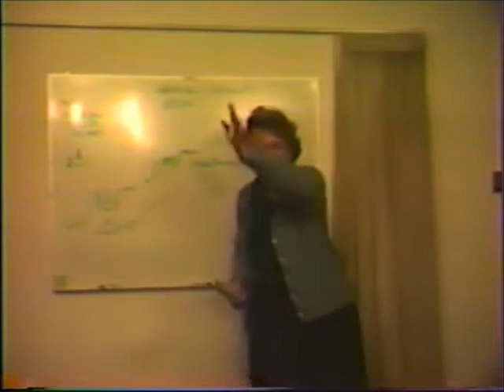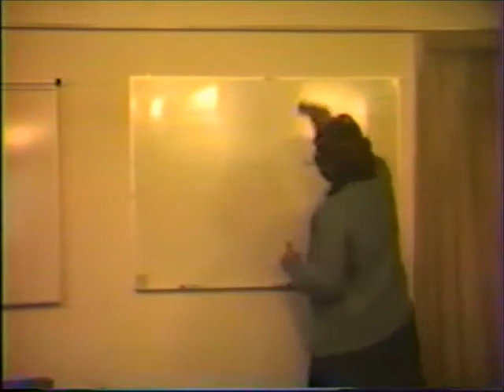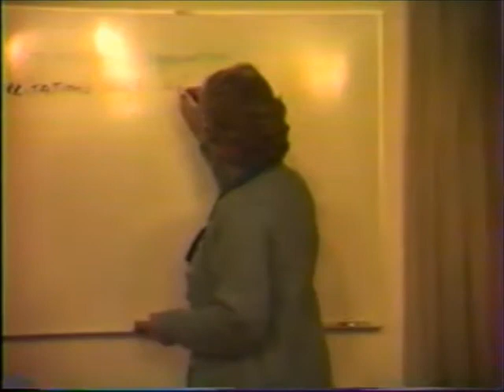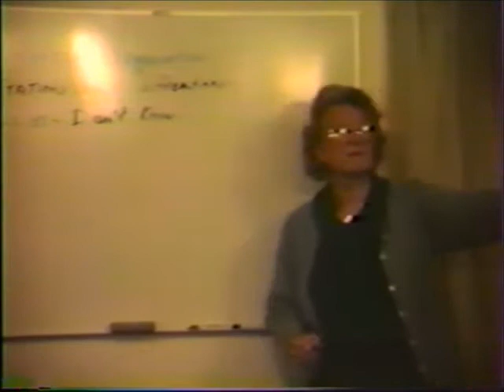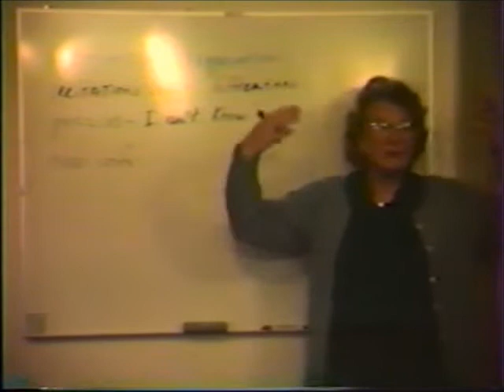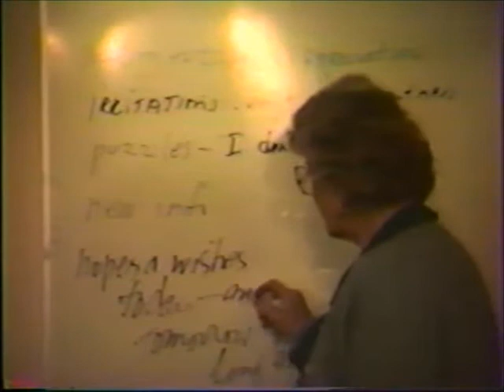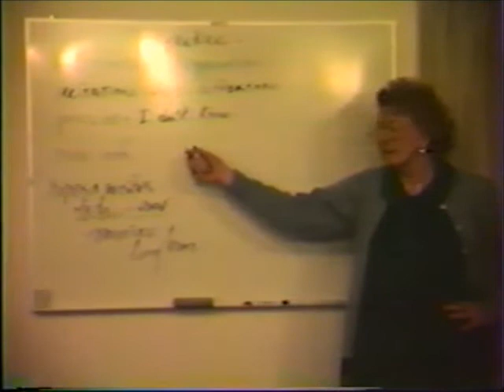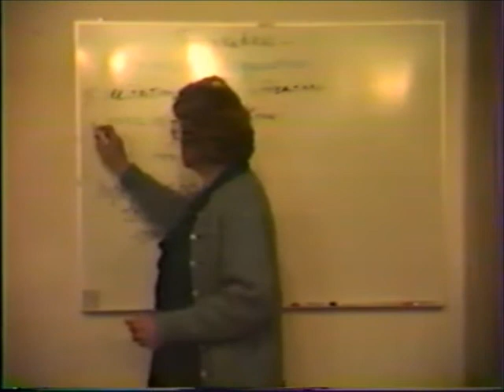The Temperature Reading by Virginia Satir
This is a brief presentation of Virginia Satir's "Temperature Reading" for tracking family and group process that enhances clear communication and problem solving in a nurturing way.